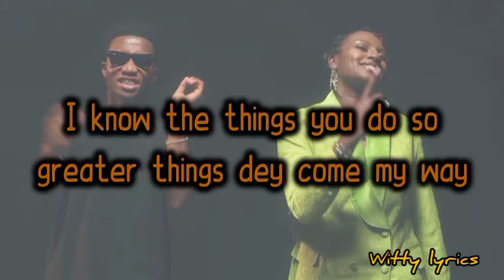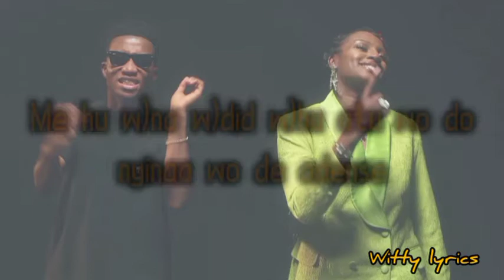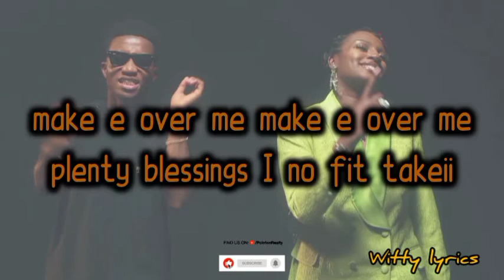ATEEA TINA ft KOFI KINAATA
enjoy your lyrics 🔥